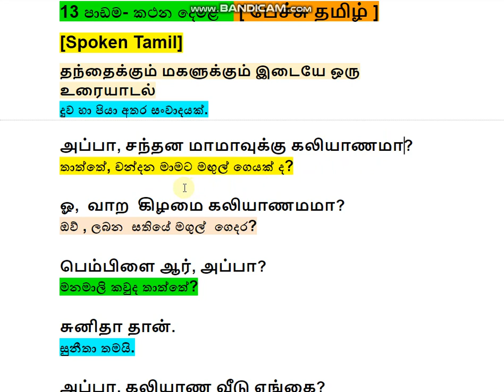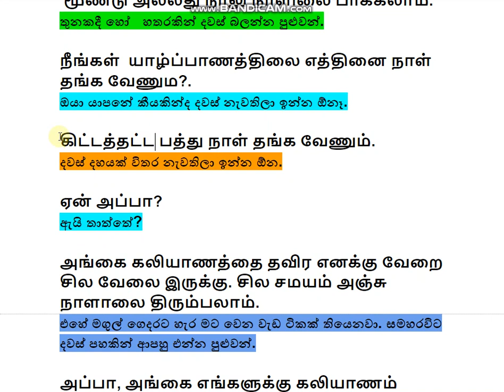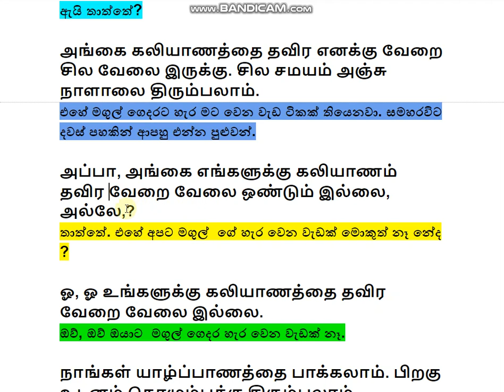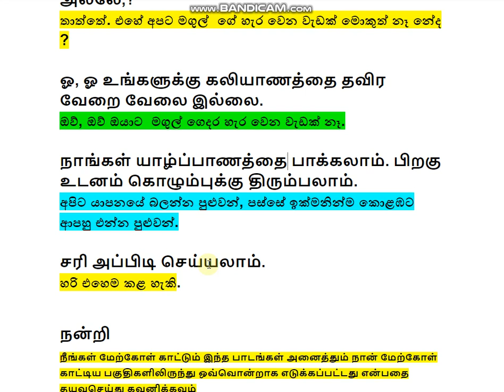How to learning spoken tamil කතා කරන දෙමළ (පියා සහ දුව අතර දෙබසක් ) (13 පාඩම ) Anurasiri Malwane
spoken Sinhala"
Tamil exams"
2nd language Tamil"
best Tamil teacher"
easy learn Tamil
schoolchildren and teachers
Anurasiri malwane
සිංහලෙන් දෙමළ ඉගෙන ගන්න
සරලව ඉගනගන්න
6 ශ්‍රේණිය දෙමළ
අනුරසිරි මල්වානේ
පෙළ පොතේ දෙමළ
ක්‍රියාකාරකම් දෙමළ
"සිංහලෙන් දෙමළ"
"කථන දෙමළ"
"දෙමළ භාෂාව"
"මුල සිට සරළව"

10 ශ්‍රේණිය ලින්ක් එක 10

8 ශ්‍රේණිය ලින්ක් එක 08

7 ශ්‍රේණිය ලින්ක් එක 07

6 ශ්‍රේණිය ලින්ක් එක 06